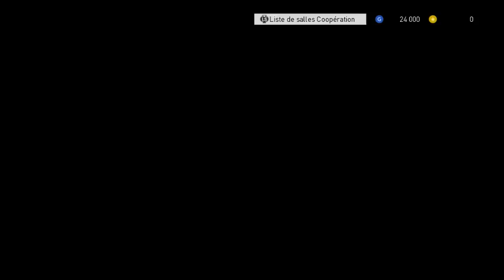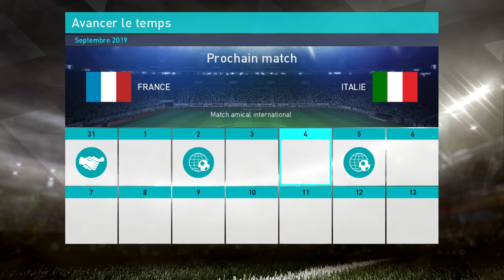PES 2018 Vers une legende 48 Coup dur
Nouvel épisode avec JM et l'Inter de Milan !